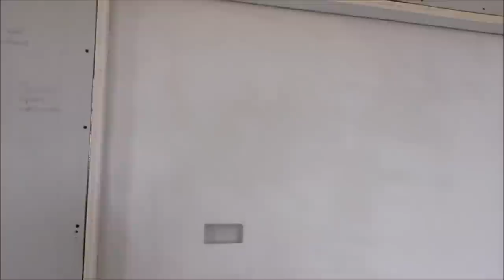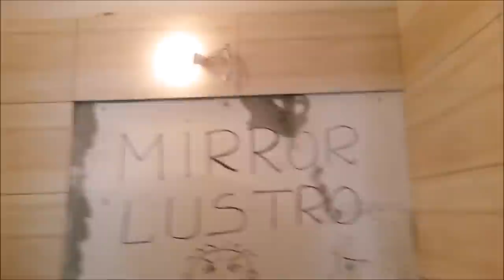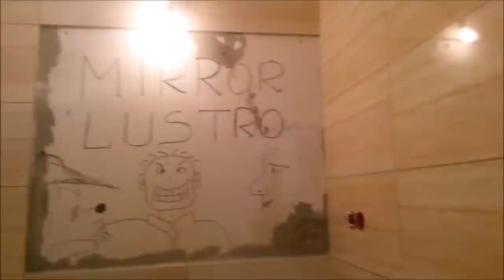Trójmiasto - MDM -Gdańsk nowe osiedle dla młodych Morena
Trójmiasto - Gdańsk nowe osiedle dla młodych Morena .Bardzo ładne nowo wybudowane bloki w dzielnicy gdzie przejeżdżając samochodem na 10 dziewczyn można zobaczyć jedną bez wózka dziecięcego czyli tak jak nazwano " Dla młodych " tak jest w rzeczywistości .
Wiem że moje filmy są za długie jak na YouTube lecz proszę mi wierzyć że naprawdę próbuję montować jak najkrótsze , ale żeby pokazać jak przebywał remont od początku do końca i w trakcie , krótszych filmików nie jestem w stanie montować

Best wishes
ps.
tag, "Szafarek Tomasz" "Usługi Budowlane Łódź" "Usługi Remontowe" Elewacje "usługi budowlane" "usługi remontowe" łódź elewacje remontowe budowlane "elewacje domów" "firmy